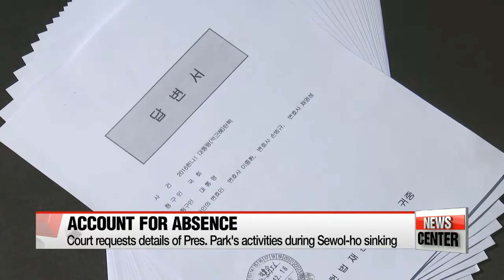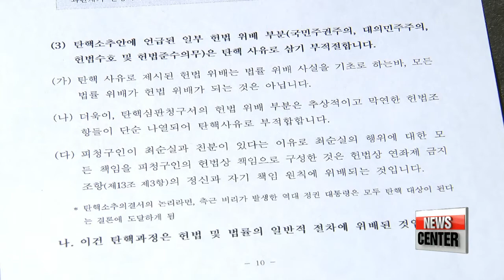Constitutional Court requests further evidence for impeachment case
헌재, "최순실 사건 수사 기록 달라" 법원 검찰에 요청

Over in the Constitutional Court of Korea, the proceedings on President Park Geun-hye's impeachment case is making headway as the top court swiftly requests for key documents and evidence for review.
Oh Soo-young has the latest.
 The Constitutional Court has asked for certified investigation records held by the Seoul District Court and the prosecutor's office on the ongoing Choi Soon-sil scandal.
The request for entrustment was made on Friday, following the constitutional court's first preparatory hearing into the impeachment trial against President Park Geun-hye where it discussed how the proceedings should take course.
 The court has also asked the presidential office to provide specific details on the president's activities and whereabouts during the Sewol-ho ferry disaster in 2014, which killed more than 300 people, most of them high school students.
The president's unaccounted absence of seven hours during the ferry sinking is one of the main grounds raised for her impeachment.
So far, the Constitutional Court has accepted, for review, all 52 pieces of evidence submitted on Thursday by the National Assembly and the presidential office of Cheong Wa Dae.
 Also, three witnesses have been selected to testify at the impeachment trial-- the woman at the center of the scandal, Choi Soon-sil, and former presidential secretaries, Ahn Jong-beom, and Jeong Ho-seong.
 To speed up the trial procedure, the court decided to divide the charges against President Park, which total 13, into five categories: violation of the Constitution, abuse of authority, infringement of press freedom, breach of the right to life and criminal offenses.
Experts say the move will likely accelerate the trial procedure.

  "What's more significant is that four out of five categories are constitutional offenses and only one specifies criminal charges. While the criminal charges require specific details in regards to when, where and in what form an offense was carried out, not to mention they could be tied to special investigations or district court rulings, constitutional charges can be handled independently by the constitutional court."

 The next preparatory hearing will be held on Tuesday December 27.